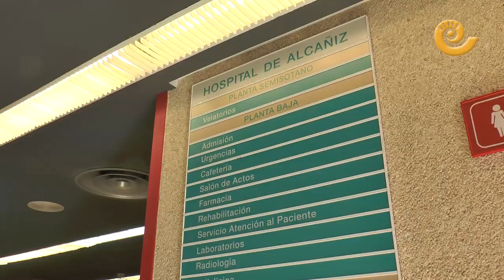La Comarca tv Arranca la unidad de crónicos de Alcañiz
La unidad de crónicos complejos del Hospital de Alcañiz comenzó ayer su actividad al completo después de un mes de prueba analizando su funcionalidad. Ya cuentan con el último eslabón que faltaba, el programa informático por el que el Hospital y la Atención Primaria estarán en contacto directo compartiendo los datos de los enfermos.